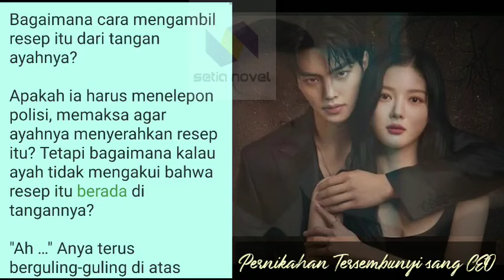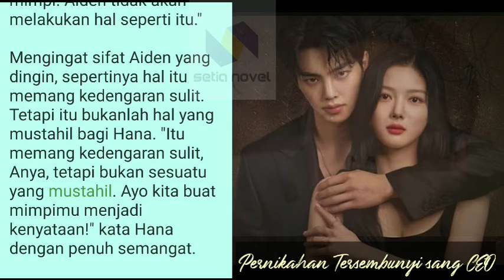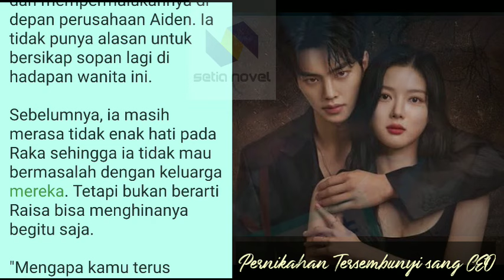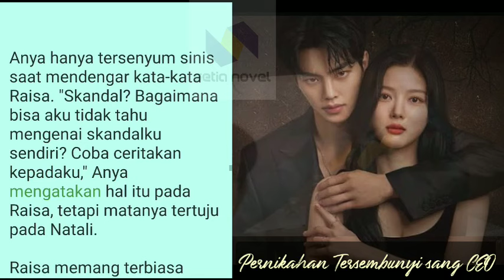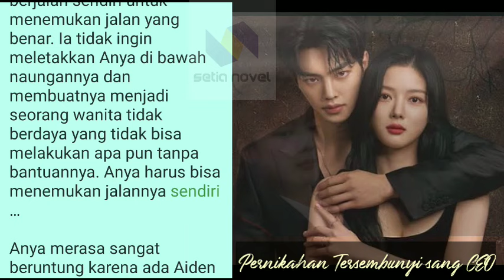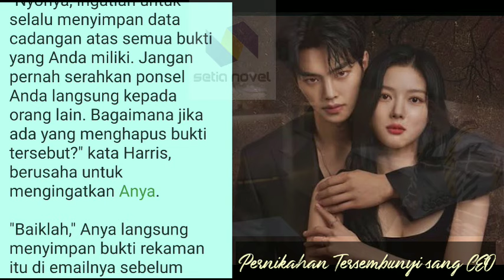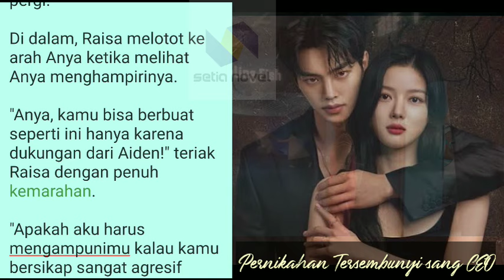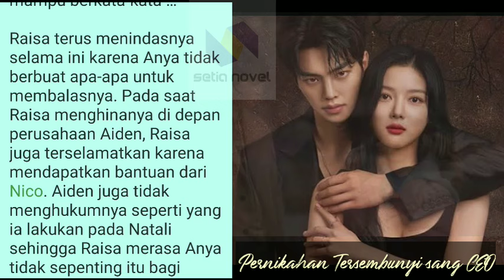Pencemaran Nama Baik || Bab 100-104 || Pernikahan Tersembunyi Sang CEO